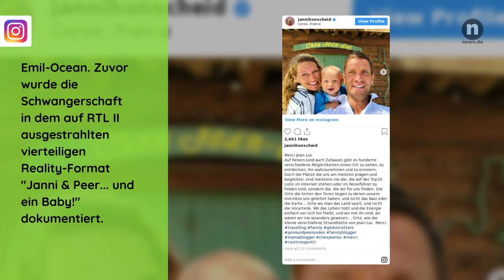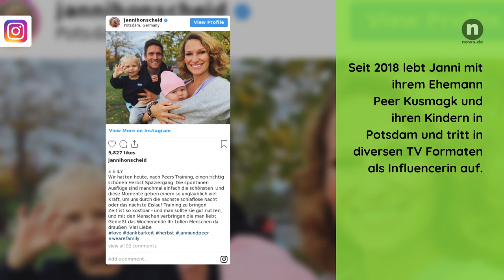DIESE Frauen liebte Peer Kusmagk, bevor er die nackte Janni Hönscheid traf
Ihre Liebesgeschichte war ein Trash-TV-Traum und trotzdem bleiben Peer Kusmagk und seine Ehefrau erfrischend bodenständig und nahbar. Mittlerweile sind sie zweifache Eltern. Doch bis dahin war es für den Radiomoderator ein weiter Weg.